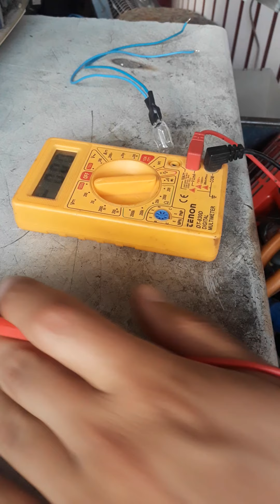AILIPU 2200 تعلم الفحص طرق الاصلاح والفحص الطباخ الليزر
AILIPU 2200 طرق الاصلاح والفحص الطباخ الليز

مع تحيات اخوكم ابو منير لا تنسونا من 👍 الاعجاب

 التعليقات

 الحلوى واتمنى لجميع 🤗الاصدقاء التوفيق اي شخص يوجد

 لديه سؤال او استفسار في مجال الالكترونيات

 ويوجد لدينا القطع الالكترونيه مع الكفاله